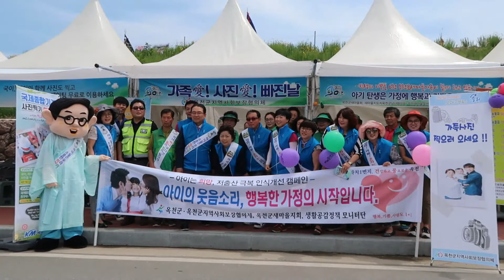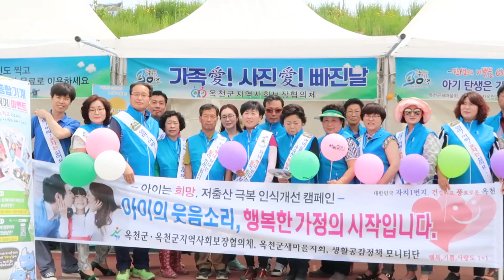제30회 지용제 스케치 둘째날 1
제30회 지용제 스케치 둘째날